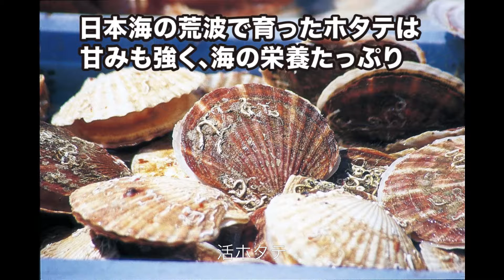海と太陽と緑の里、小平町の美味しいもの【海産物編】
海と太陽と緑の里 小平町の美味しいものをどーんとご紹介！ホタテ、ミズダコ、鬼鹿からは藤田水産のタコ加工品やウニ一夜漬け。小平町の特産品は道の駅おびら鰊番屋　観光交流センターでどうぞ。

るもい管内観光情報「音だより」　小平町２０１６

パブリックメディア型観光情報サイト　るもい食楽歩